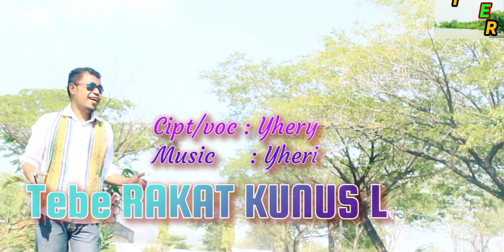Tebe Terbaru / Tebe Paling Populer 2023 || Tebe Rakat Kunus Lotu || Yhery M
Judul  : Tebe Rakat Kunus Lotu
Cipta   : Yhery M
Vocal  : Yhery M
Studio : Efrata Record